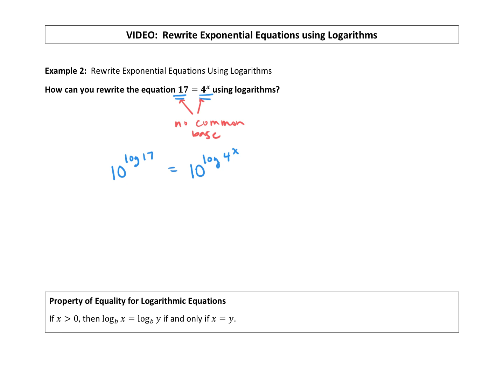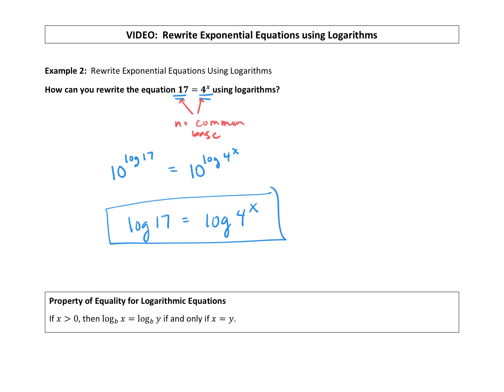Rewrite Exponential Equations using Logarithms